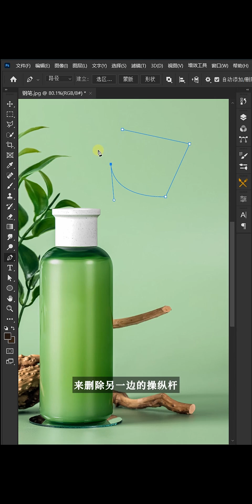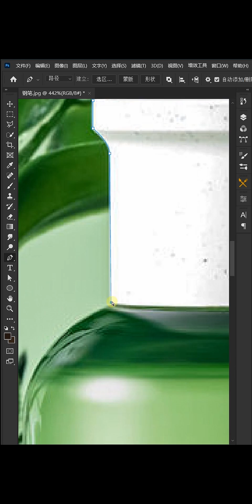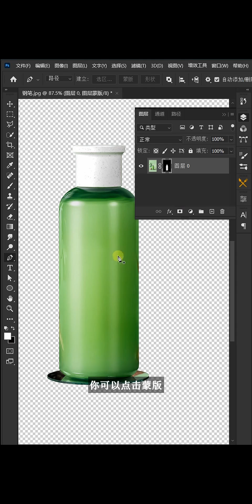Photoshop Creative ideas editing